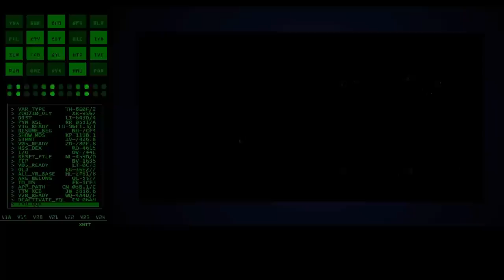Star Fox Event Horizon - Level 3A - Sector Y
A playthrough of the Sector Y level with voice overs.